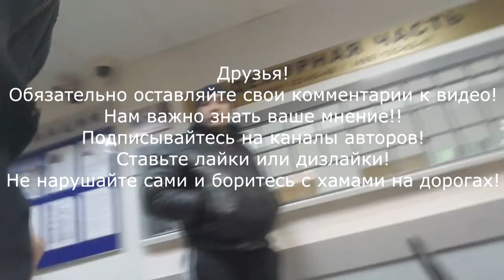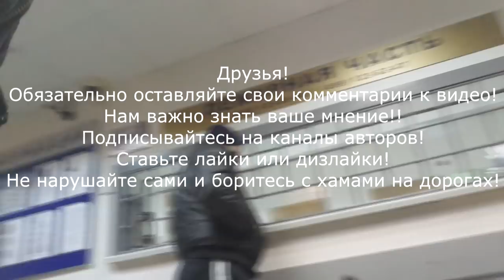Нападение агрессивных таксистов у Гагаринского Ашана. "Ти зачем фуксация делаешь?"